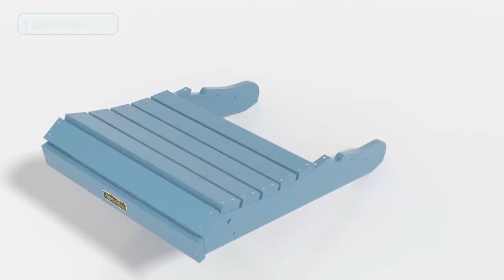SERWALL Folding Adirondack Chair - Weather Resistant Patio Chair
SERWALL Folding Adirondack Chair Weather Resistant Patio Chair Outdoor Chairs Painted Adirondack Chairs - Aruba Blue

- FOLDING DESIGN – Are you still struggling with the size of Adirondack Chair? This Adirondack chair can be stored away easily. Buy SERWALL folding adirondack chairs to make more room for your home! Buy SERWALL outdoor table to match the chair(ASIN:B098QYR947), Rest your feet and release your tiredness(SERWALL Ottoman:B09B9X8VZW), Protect your chair with SERWALL Adirondack chair cover(ASIN:B09J2PM5CV).
- WHY CHOOSE SERWALL? Material of SERWALL- HIPS: High Impact Polystyrene(poly lumber), look and feel like real wood, composite, weatherproof, low maintenance, more durable than wood, surface is more smoother than HDPE material. 22-inch armrest width and 380 lbs load capacity can make anyone of any body type feel really comfortable.
- WEATHER RESISTANT AND FADE-PROOF: SERWALL Adiorndack Chair will never fade, splinter, crack, chip, peel, or rot when exposed to the elements. Lifetime money back guarantee if you are not 100% satisfied.
- PRODUCT DIMENSION: 29.4" x 32.9" x 35.8", The seat width of the SERWALL Traditional Adirondack Chair is 2 inches wider than the average chair for greater comfort. Outdoor adirondack chair is the perfect companion for chaise lounge rocking chair and outdoor patio.
- LIFETIME GURANTEE: We want our customers to be 100% happy and satisfied with SERWALL adirondack chair - You can always come to us for any product issue and product care at our Amazon store,lifetime money back guarantee if you are not 100% satisfied.
- CLASSIC DESIGN:Classic and versatile appearance，making this chair can be perfectly placed indoors or in your garden.
- STRENGTH AND DURABILITY: The thick plastic material is hearty and naturally complements outdoor living. The Adirondack chair is subject to a variety of climate changes including strong wind, sun exposure.
- SLATTED DESIGN: Slatted design sheds rainwater and dries quickly, so you won’t have to wait hours after a storm to enjoy. And the classic design to mix and match your patio decor -Make the space more perfect.
- EASY TO ASSEMBLE: Partial assembly required. Only need to tighten screws to splice parts according to the manual included, this Adirondack chairs only needs a few steps to assemble, hassle-free.
- COMFORTABLE SEAT: Large seat, tall backrest, and wide armrests make it a seating solution built for rest, relaxation, and rejuvenation. SERWALL Chair is free of burrs to prevent stabbing of the skin. And the exquisite connection between panels is firmly fixed by the screws to ensure that it won’t easily wobble or fall apart.